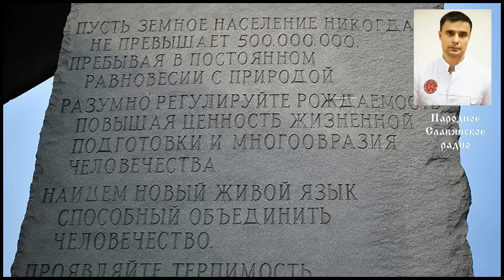Еще в 1969 могли вылечить любой вид рака. Захар Белинский(Арирадъ)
На закрытой конференции в 1969 году в Питтсбурге некий доктор Ричард Дэй,  глава организации Запланированное родительство заявил: «Мы сейчас можем вылечить любой вид рака. Вся информация содержится в фонде Рокфеллера и может быть обнародована при наличии соответствующего решения».

Он попросил докторов выключить записывающие устройства и не делать заметки пока он будет оглашать длинный список запланированных мер по изменению глобального общества. Но один из врачей все же записал, что нам готовят в рамках этого проекта социальной инженерии и потом сделал эту информацию достоянием общественности.

Дэй в частности сказал, что если люди будут медленно умирать «от рака или от чего-нибудь еще», то это сможет замедлить темпы прироста населения…
Фармацевтический бизнес не ставит перед собой целью излечить рак. Зачем излечивать болезнь, если можно скачивать деньги за борьбу с симптомами. При этом совсем не обязательно рассказывать доверчивым пациентам, что яды химиотерапии убивают как раковые, так и здоровые клетки, и в результате самого человека.

Подробнее тема раскрыта в полной версии эфира «Рак излечим»

Произведение «Еще в 1969 могли вылечить любой вид рака.» созданное автором по имени Народное Славянскоерадио, публикуется на условиях лицензии Creative Commons «Attribution» («Атрибуция») 4.0 Всемирная